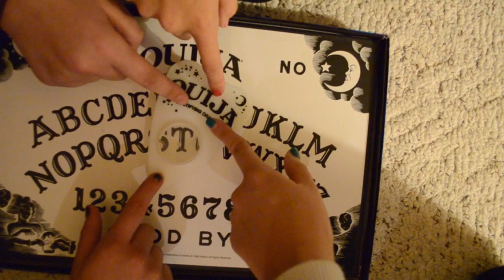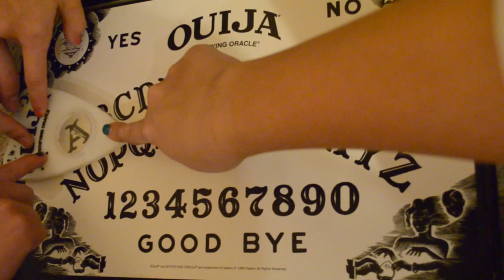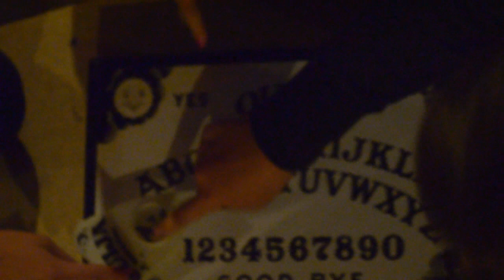La Fiesta de Pijamas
Spanish video